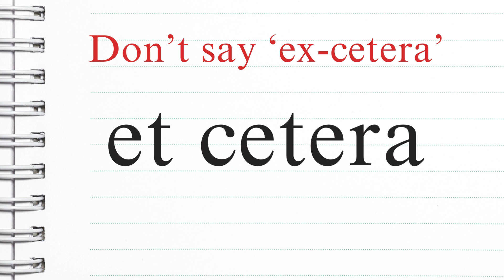How to pronounce et cetera